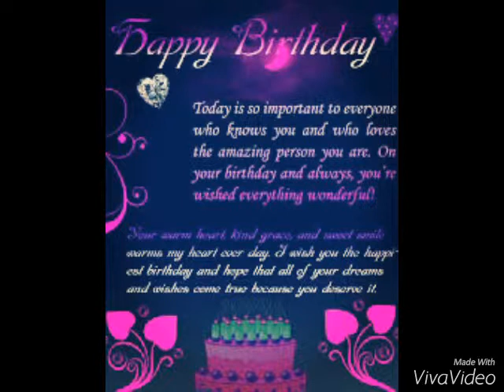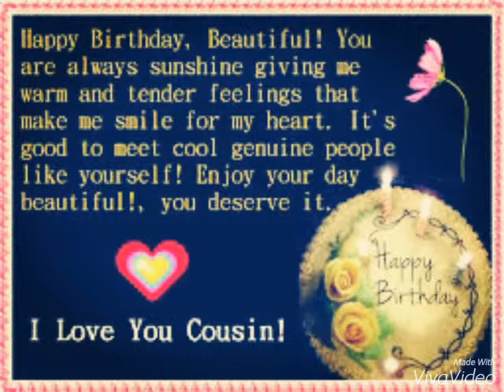HAPPY BIRTHDAY TO YOU ACHI GRACE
Wish you more birthdays to come and blessings in your life... Good health always love ya all...